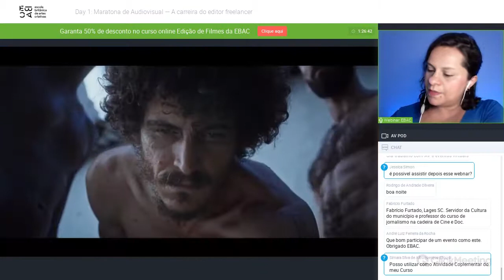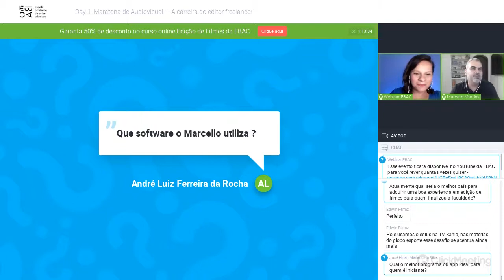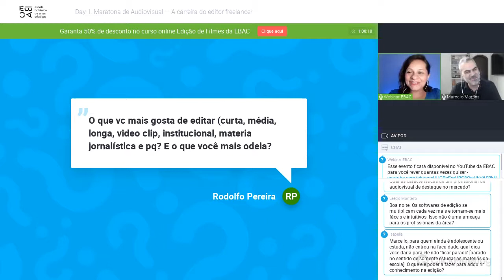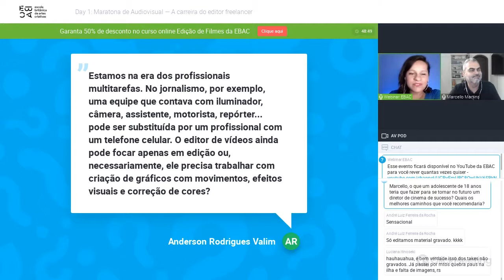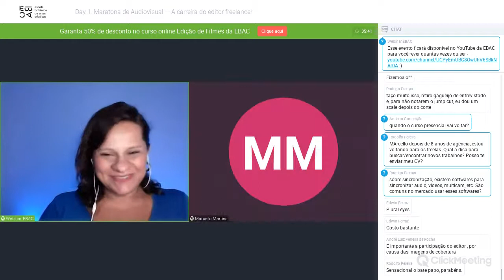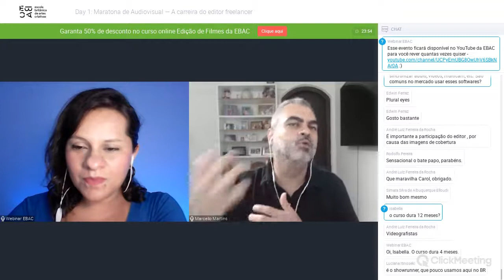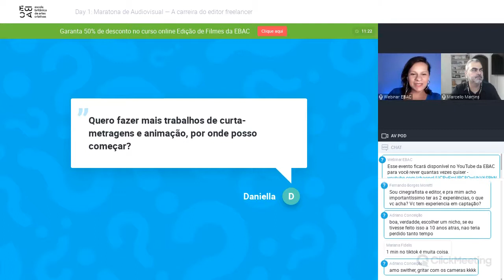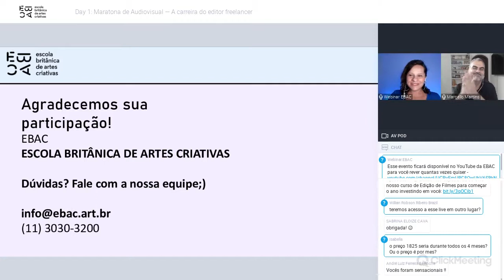A carreira do editor freelancer - Webinar EBAC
Dia 1 da Maratona Trabalhando com AudioVisual em 2021. Convidado: com Marcello Martins